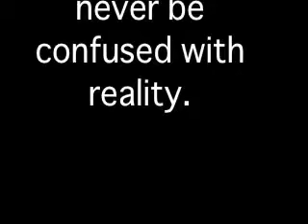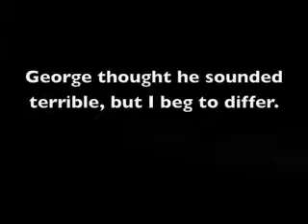OriginaljustGeorges first video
George and his Poetry. Original sung by Harry Belafonte